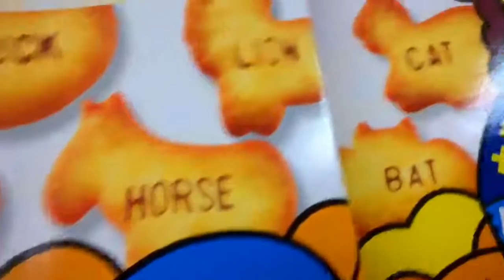ENGLISH IN JAPAN #5 Sumo Commentary, Banana Latte and Fake Eiffel Tower VS Tokyo Tower?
Howard Billington, James Cobley and friends test product descriptions in a cheapy shop before drinking Banana Latte and commenting on Sumo wrestling translations.